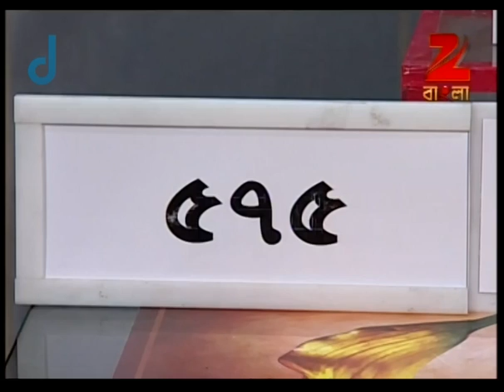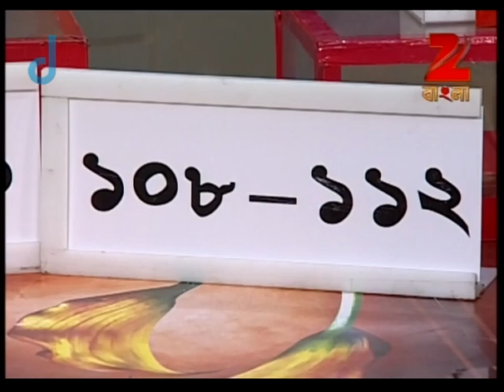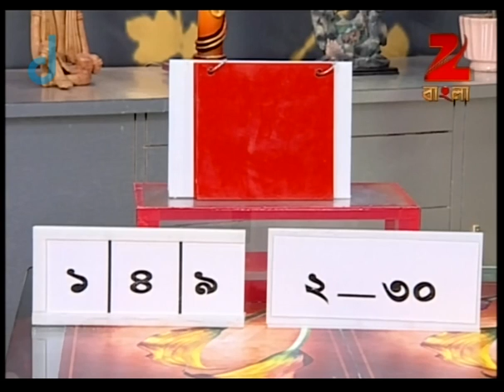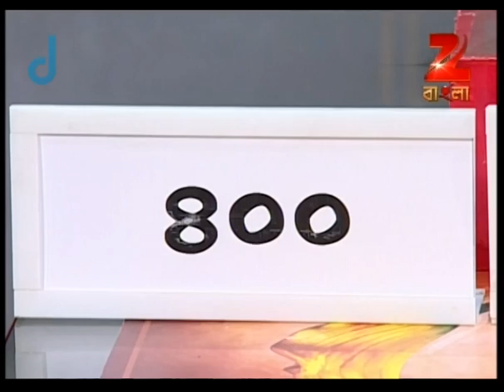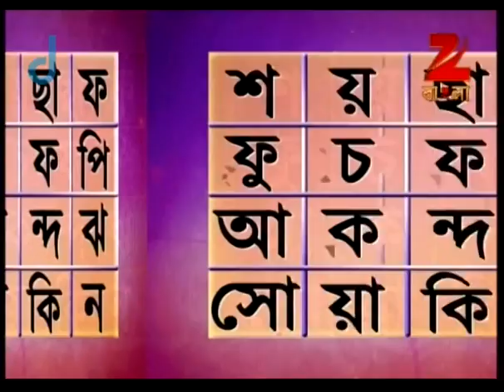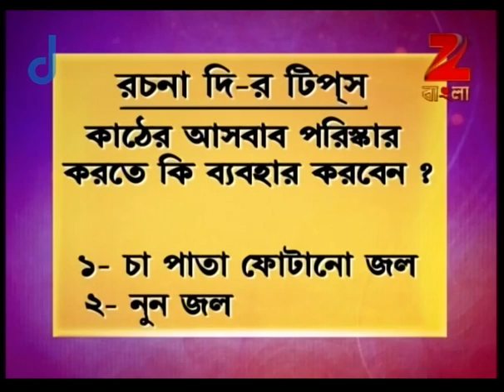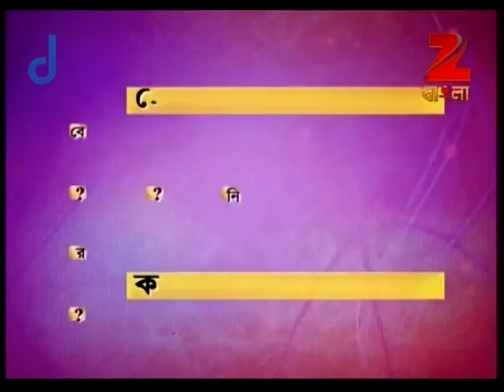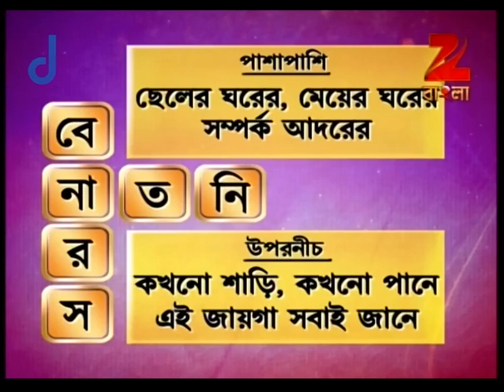Didi No. 1 | Bangla Game Show | Season 6 | Full Episode 178 | Rachana Banerjee | Zee Bangla